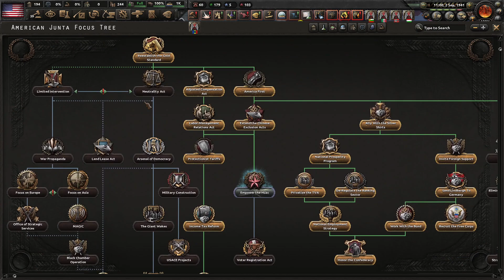Allies İndirildi - HOI4 Sıfırdan Amerika 2. Bölüm Oyunun En Kolay ve Güçlü Ülkesi Faşist Yol WW2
Selamlar dostlar! Bugün karşınızda uzun aradan sonra yeni bir ülkeyle Hearts of Iron IV, oyunun en kolay ve güçlü ülkelerinden biri olan Amerika ile beraberim. Faşist yolu deniyor olacağız, bu videoda faşist döndüğümüzde çıkan iç savaşla uğraşacak ve erken oyunu nasıl oynamanız gerektiğini gösteriyor olacağım. Biraz zorlansak da güzel bir şekilde oynadığımızı düşünüyorum. Sonraki bölümde çok daha hızlı gidip olayı kapatabiliriz bile :)

Hearts of Iron 4 Öğretici Amerika İyi Seyirler!